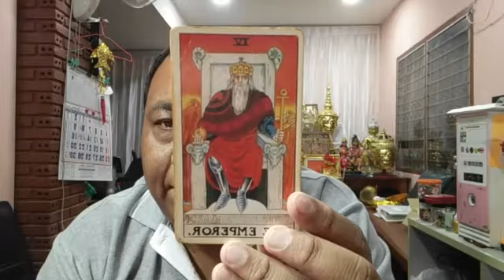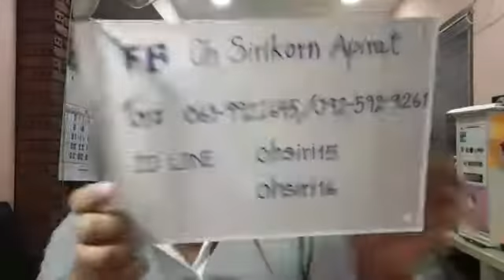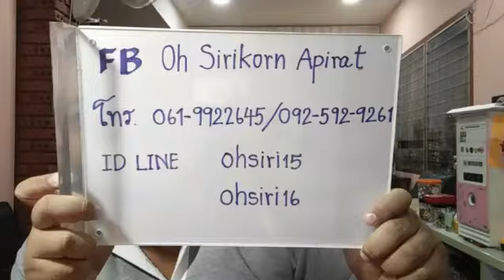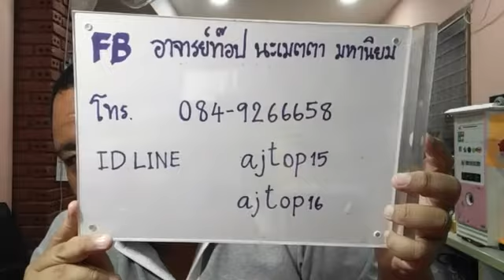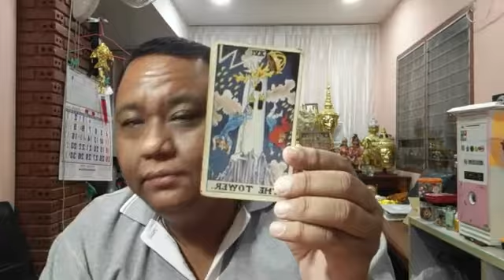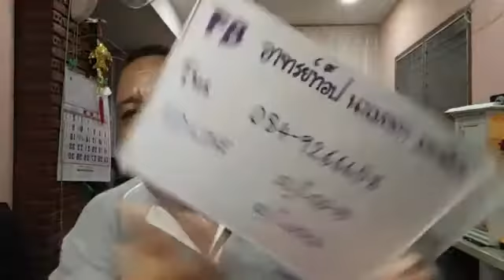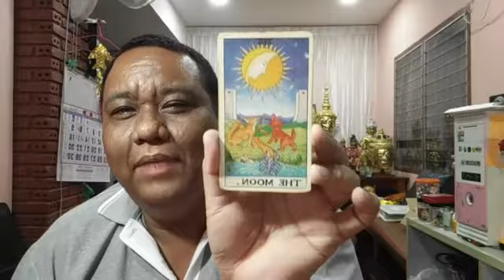อ ท๊อป วชิระ ไลฟ์สดดูดวงไพ่ยิปซี ตอนที่ 252